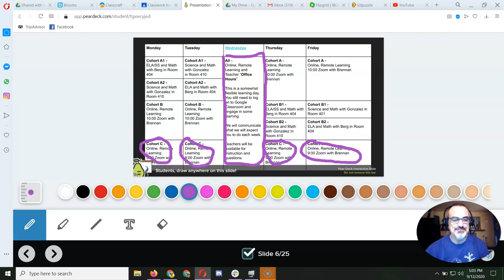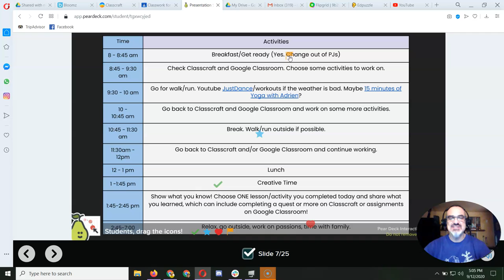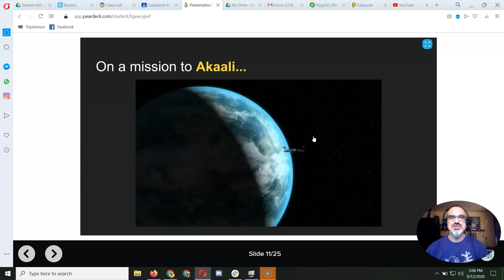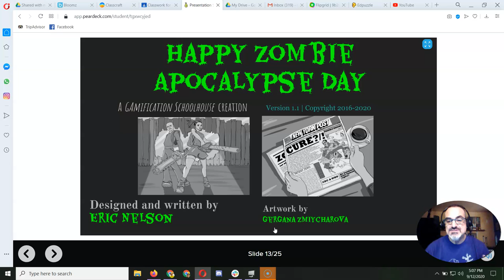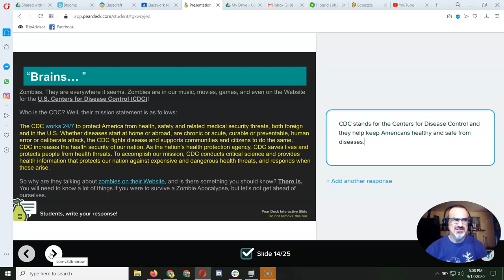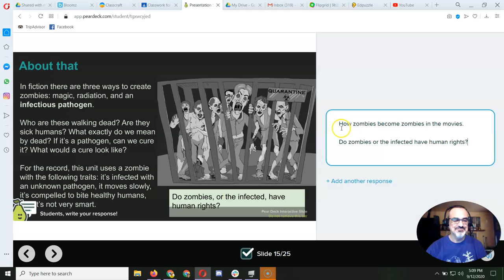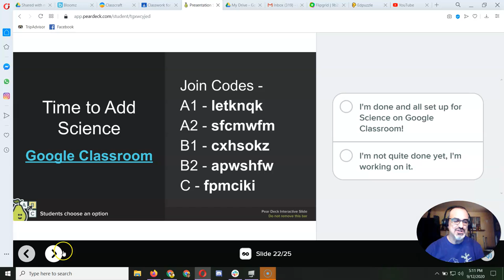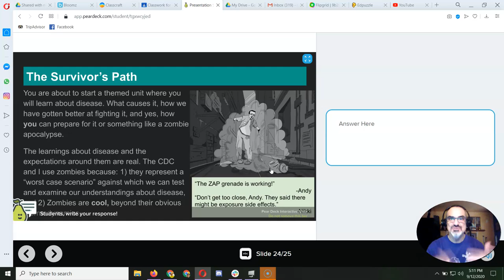Intro Pear Deck Review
For our Chimacum Elementary School 6th grade remote-only students, here's a review of the introduction to 6th grade Science Pear Deck slideshow. I hope this helps you with the questions some of you had! :)